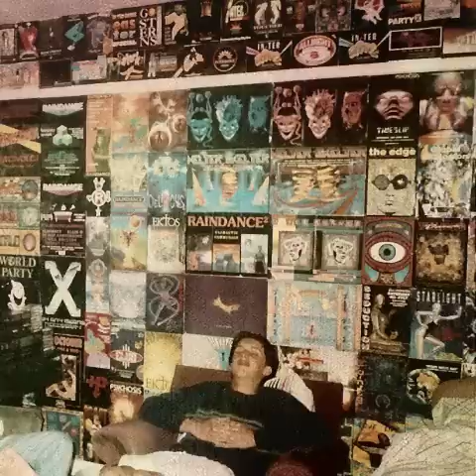Bedroom Pop Playlist | 1 Hour Playlist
I'll do a few more of these for each genre I listen to and then I'll stop.

I only included clairo and TEMPOREX because I wanted too really.
I labeled them as "(nearly unknown artist)" as a joke and I assume you've been able to infer that, and I just wasted your time if you read this.

timestamps:
1. (nearly unknown artist) clairo - pretty girl 0:00 - 2:58
2. CASTLEBEAT - 80's High School 2:58 - 6:21
3. dotzio - 8 days a week 6:21 - 10:33
4. loners - Deep Tragic Symphony 10:33 - 15:05
5. loners - horizion 15:05 - 19:09
6. loners - doormat 19:09 - 23:13
7. SILICON ESTATE - Life's Alright 23:13 - 26:35
8. SILICON ESTATE - Ennui 26:35 - 30:56
9. SILICON ESTATE - lazer eyes 30:56 - 33:38
10. SILICON ESTATE - Bedroom (part 1) 33:38 - 36:21
11. Milk - Marmalade 36:21 - 39:25
13. (nearly unknown artist) TEMPOREX - Nice Boys 39:25 - 42:25
14. bemow - all the pain and memories turn to sins 42:25 - 43:55
15. CASTLEBEAT - Worries 43:55 - 47:55
16. RUBY - Driver 47:55 - 51:53
17. dotzio - Pierce 51:53 - 53:05
18. dotzio - outro 53:05 - 55:30
19. SILICON ESTATE - Bedroom (part 2) 55:30 - 58:04
20. SILICON ESTATE - Dreaming 58:04 - 1:00:52
21. dotzio - Drunk Chicken 1:00:52 - 1:03:38
22. dotzio - Caster 5 1:03:38 - 1:06:55
23. Wesley Is Dead - mitski stans 1:06:55 - 1:09:41
24. Will Mac - 22 75 1:09:41 - 1:13:53
25. dotzio - Coin Pusher 1:13:53 - 1:15:42
26. (nearly unknown artist) clairo - Flaming Hot Cheetos 1:15:42 - 1:17:45
27. dotzio - Baudelaire 1:17:45 - 1:20:48